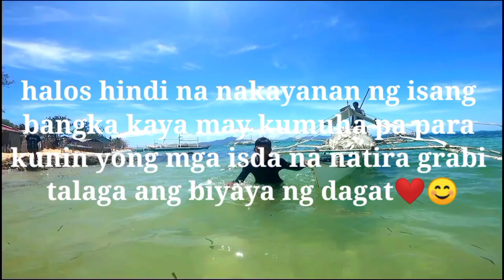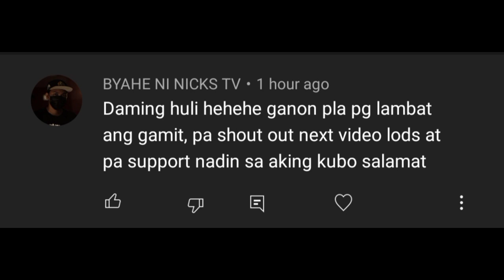Manglalaki ang Matang Baka mosa Dami ng Huli at Pinakamaraming Nalambat Sa tabi lang ng isla